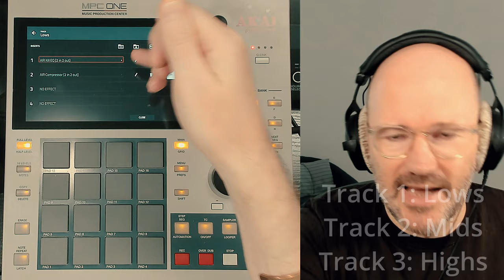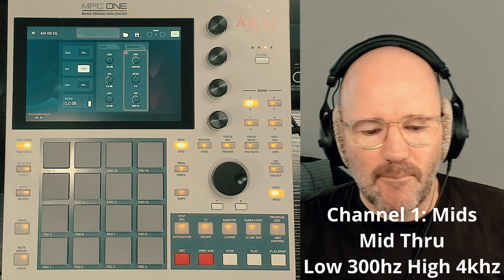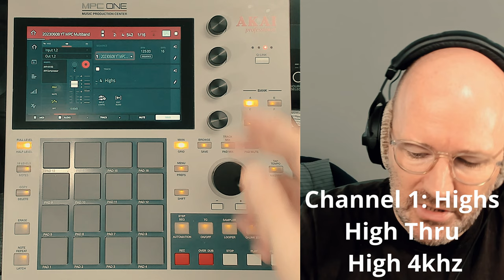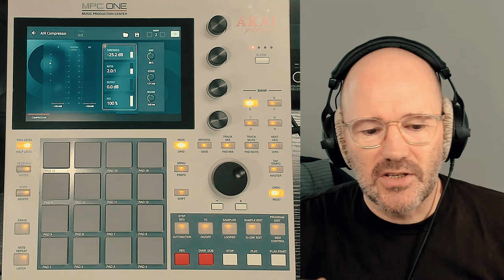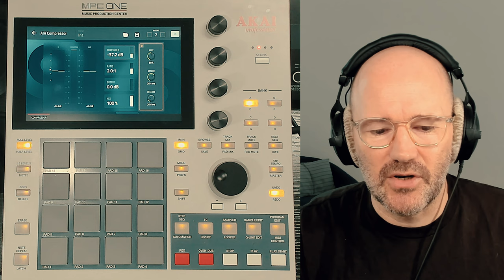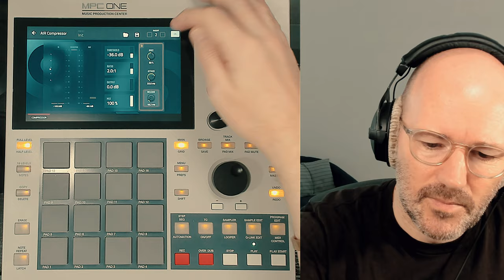Akai MPC Tutorial. HUH? A MultiBand Compressor and De-Esser in the MPC with stock plugins?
In this video, I demonstrate how you can build your own Multiband compressor and basic de-esser in the MPC standalone.

Chapters:
00:00 Intro
00:25 MultiBand Compression explained
01:21 When would you use MB Compression
02:30 Why are we talking about MB and De-Essing?
03:29 The Premaster
04:35 The MB Compressor Set-Up Comparison
08:40 The actual MB Settings
10:43 How can we use this MB Compressor?
12:36 De-Essing a Master
15:33 Conclusion, Inspiration, Outro

Track: Steve Darley - Time is Now

If you enjoy our videos and would like to support The Crates Motel, you can donate an amount of your choice to the following link:

Come and join us at Akai MPC Tutorials.
A hub for sharing and learning tips and tricks on mixing, mastering, beatmaking, workflow, production,
and sampling on the Akai MPC.

Equipment I use:

Headphones:
Audeze LCD-X
Beyerdynamic 770/880/1990
Shure 535
Sennheiser HD25 MKII
Pioneer HDJ X10
Aiaiaia TMA-2 Wireless+

RME ADI-2 DAC FS
SPL Phonitor 2
Presonus HP4 (My Grot Box)
Presonus Faderport V2
Arturia Minilab MKII
Novation 49SL MKII
Arturia Microlab

Content Creation:
Earthworks Custom Icon Pro Microphone
Sennheiser MKE 600 Microphone
Logitech Brio 4k Cam
OC White Ultima Mic Arm
Davinci Resolve
Filmic Pro

Data Wheel: